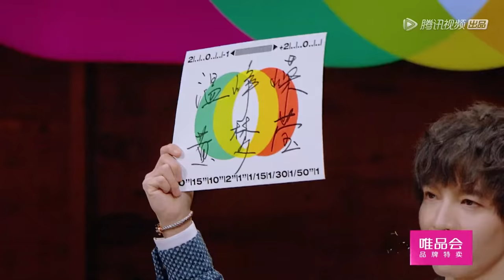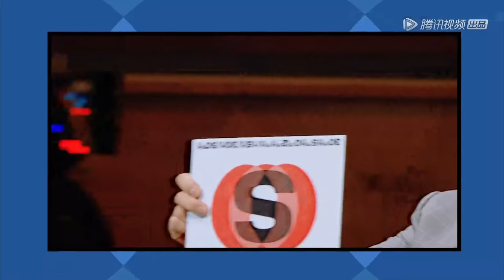《演员请就位S2》Clip: 温峥嵘&黄梦莹《梅兰芳》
你看我有戏吗？

《演员请就位S2》作为“中国首档角色竞演真人秀”，邀请中国最具影响力的四位导演助力，高水准还原影视工业从选角到成片的制作全过程。集结国内最受关注的年轻优质演员，同台竞技，面对心仪的角色，当仁不让，在每一次作品创作，和角色竞争中，展现作为演员的能力与价值。
◆ 主要出演者：陈凯歌，尔冬升，郭敬明，赵薇